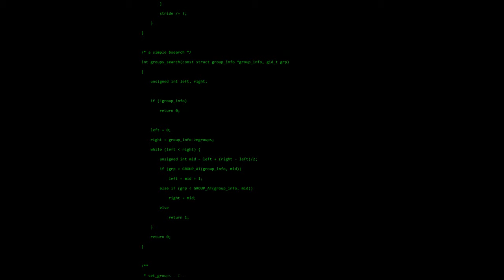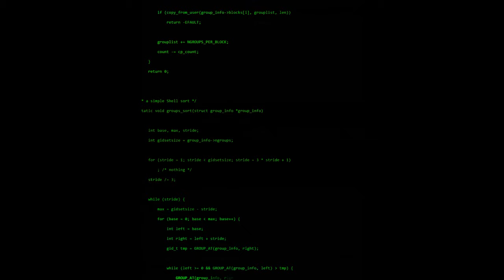Devil in WEB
Realizacja: Patryk Bańkowski (kl. 2 A Nowe Media), Jakub Jacaszek (kl. 2 A Nowe Media), Wiktoria Ratajczak (kl. 1 A Nowe Media)
Wystąpili: Patryk Bańkowski (kl. 2 A Nowe Media), Jakub Jacaszek (kl. 2 A Nowe Media)
Film przygotowany na konkurs "Bezpieczny Internet" Zespołu Szkół Łączności i Komendy Wojewódzkiej Policji w Poznaniu.